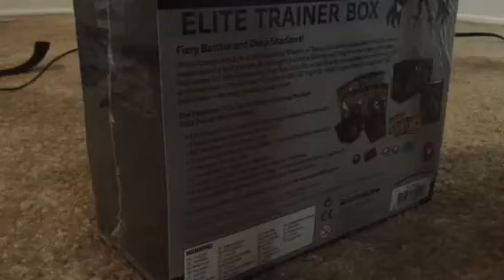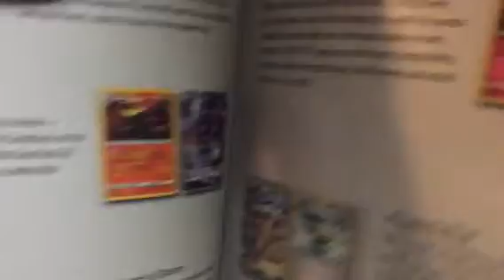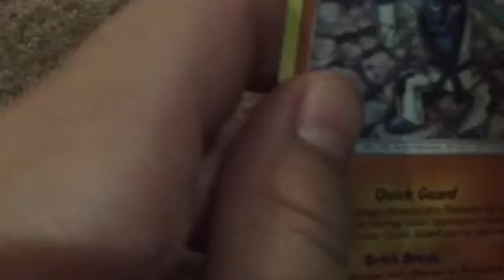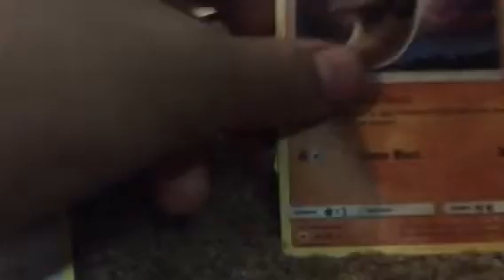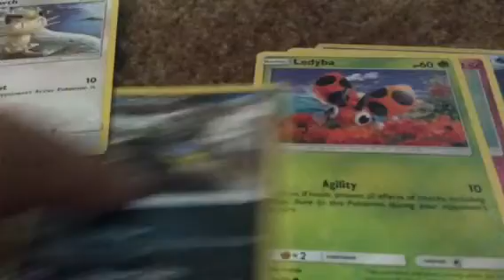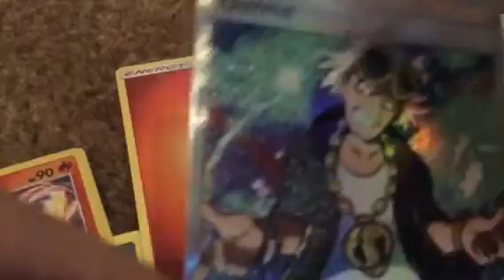Opening a brand new burning shadows elite trainer box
Hey Guys it was my birthday so my mom got me that. I got good cards now